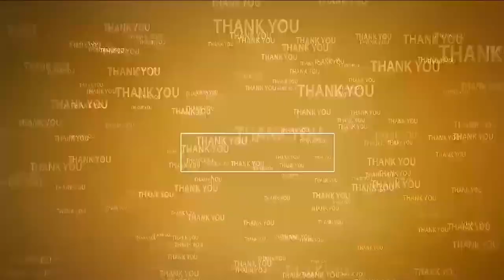నిర్ల‌క్ష్యం వ‌హిస్తే స‌హించ‌ను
- కోవూరు ఎమ్మెల్యే ప్రశాంతిరెడ్డి స‌డ‌న్ విజిట్‌